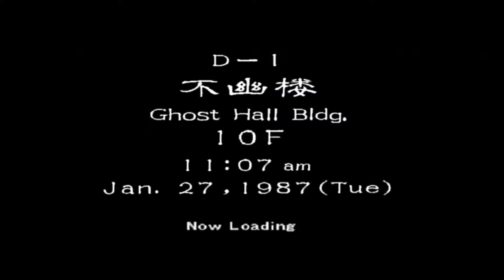Shenmue 2 #26 : Yuanda Zhu !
La rencontre avec Zhu Yuanda !

Les aventures de Vise et Aïka sont aussi disponible avec le Let's Play sur Skies of Arcadia toujours sur la même chaine !